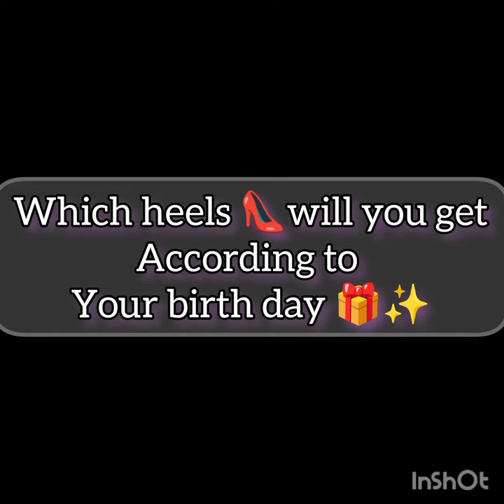WHICH HEELS 👠 WILL YOU GET ACCORDING TO YOUR BIRTH DAY 🦋🥰!!